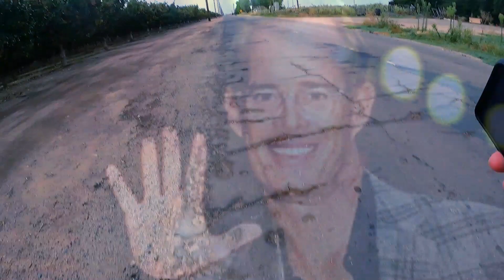5k prep run, minute by minute, Pat Mcafee podcast audio Ft. Joe Buck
5k run, long distance run, country run